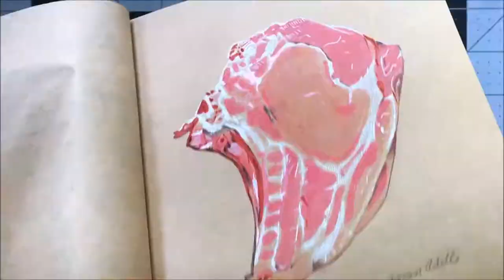Inktober 2018 Day 24 CHOP Pork Chop Drawing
For love of the literal I drew a raw pork chop. When I first thought of the word chop I thought of an axe or knife so I knew I wanted to do something different than that. I figured nothing is creepier than raw, uncooked meat, so here we are. I'm really happy with the quality of this illustration.